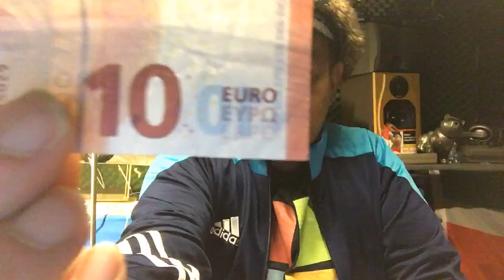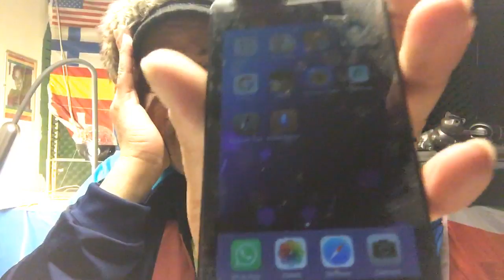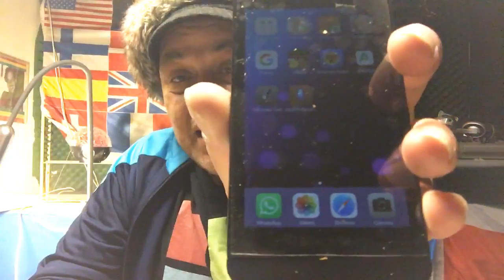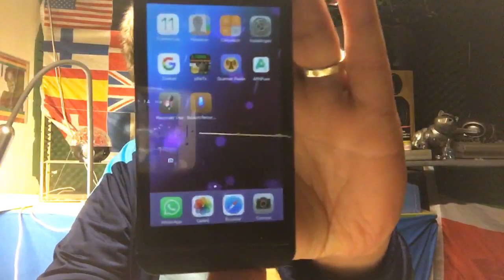What If Blackberry OS with Build in Android 8 App-Player would go to other brands ?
What about a phone that will run RIM OS11 and Android for under 100 euro..would you get one?

A live show with Puck Darlington
Channel48 (c)2018